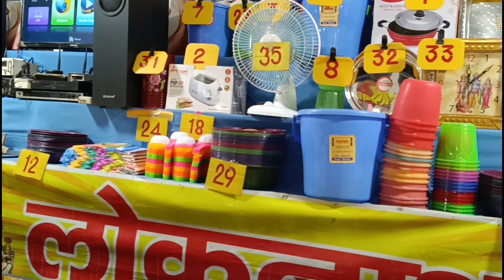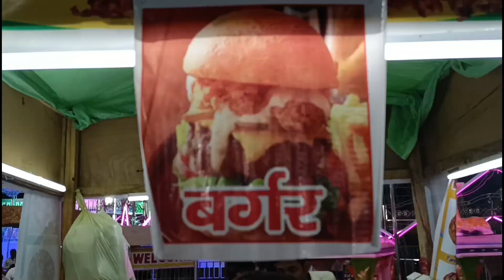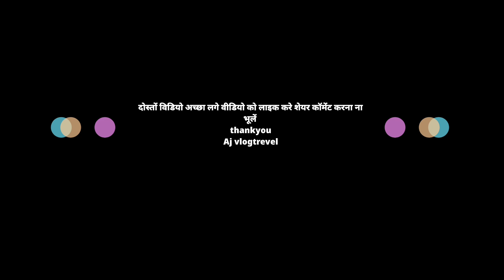dream City Disney Lend🎡 | Mela Ka Full view | vlog #20 | Aj Vlogtrevel